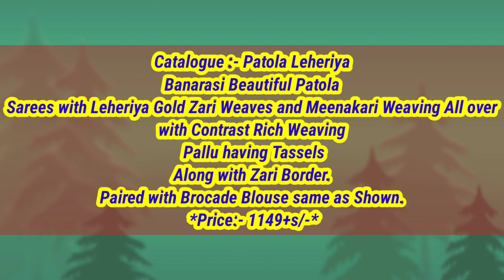Gyapani#treditional beautiful Banaras sarees#fashionworld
Gyapani boutique
5-6-445/6/3
Maruthinagar,near ambha bhavani temple beside,
 karimnagar.
online payment only.
# all over India delivery facility available.
shipping charges extra.
Cutwork duppatas
Wholesale prices
Designer dresses
Designer fabrics
Reasonable prices
Karimnagar shop
Customised Frocks
Customised Lehangas
Gp collections_